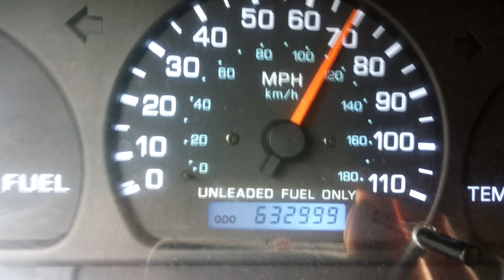633,000 Mile 1998 Nissan Frontier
The Frontier rolls over 633,000 miles!  :D

Original 4 cylinder KA24DE Motor.
Motor never Rebuilt, only new timing set.